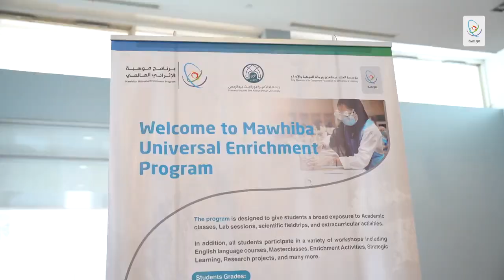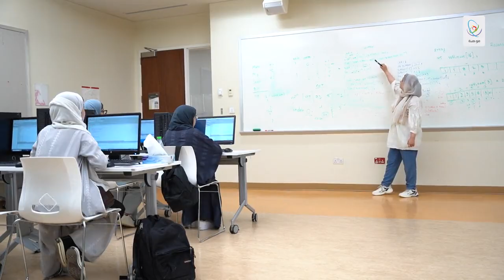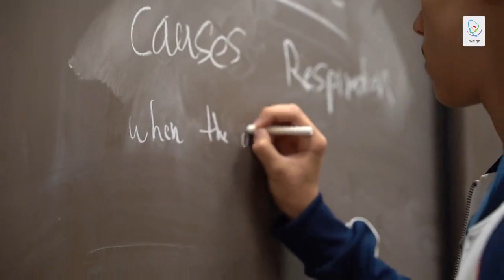برنامج موهبة الإثرائي العالمي 2022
وحدات ثريّة ومتقدمة في صيف 2022،
381 طالبًا وطالبة بعد مضيهم في رحلة صيفية فريدة وتفرغية تضمنت السكن في مقر البرنامج لدراسة 10 وحدات علمية وطبية وهندسية في جامعة الملك سعود وجامعة الأميرة نورة بنت عبدالرحمن مع مدربين متخصصين من ذوي الخبرة في برنامج_موهبة_الإثرائي_العالمي.